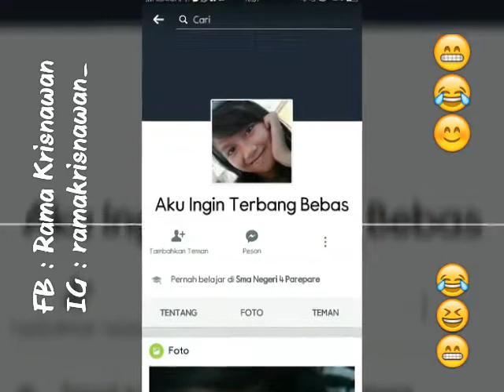Lirik Lagu Doraemon dengan Nama-Nama Aneh Orang Facebook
Syarief: Kebijakan Tersebut Berdampak pada Harga Barang Naik & Nilai Uang Turun!"
Video by Rama Krisnawan